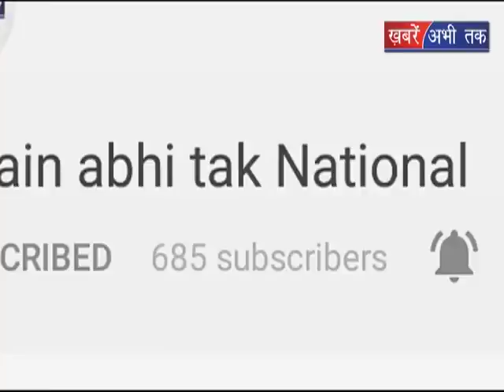पुलिस ने चलाया चेकिंग अभियान || Khabrain Abhi Tak Live